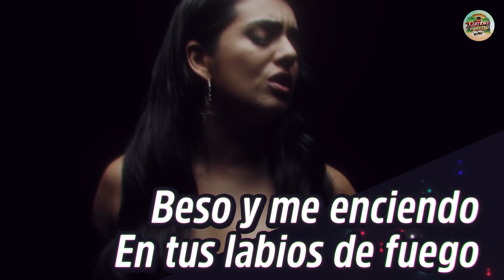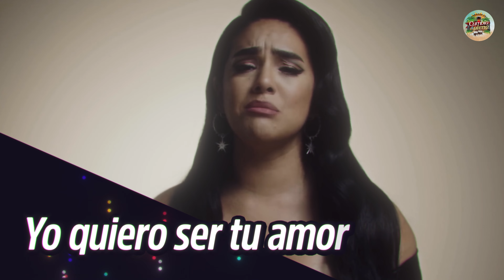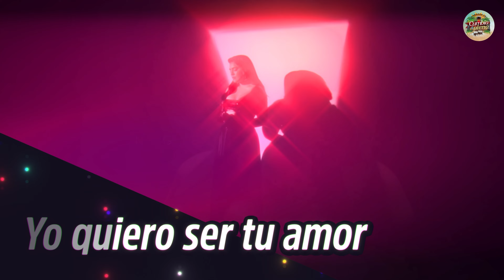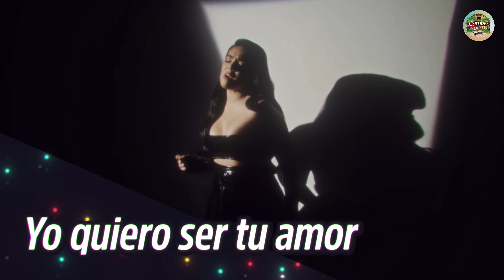Angela Leiva - Quiero Ser Tu Amor (Letra)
Siento que vuelo
En tus ojos de cielo
Beso y me enciendo
En tus labios de fuego
Y en la oscuridad
Solos tú y yo
Para hablar de amor
Bastara el silencio
Yo quiero ser tu amor
Vivir nuestro tiempo
No te prometo el sol
Ni el universo
Yo te amo sin explicación
Lo siento aquí en mi corazón
No nos juremos
No hagamos promesas
Solo dejemos
Que todo suceda
Si nadie planeo
Amarnos así
Para que tramar
Tantas estrategias
Vivir nuestro tiempo
Ni el universo
Yo quiero ser
Yo quiero ser ese amor
Que amarre en tu corazón
Ser la marea que te bañe
Cuando lo deseas
Sin mas promesas que dar
Solos dispuestos a amar
Cuando tu lo quieras
Vivir nuestro tiempo
Ni el universo
Yo quiero ser tu amor, tu amor